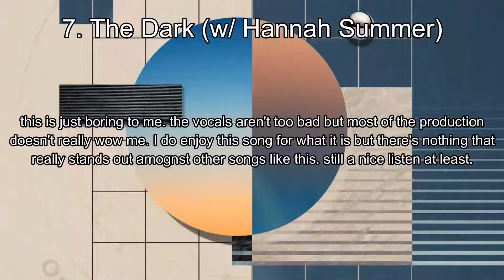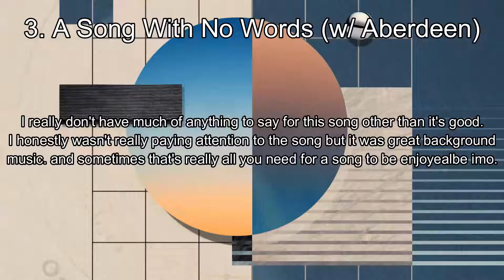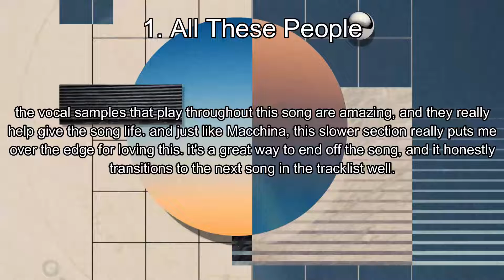Ranking Sungazer's Perihelion LP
pretty good and chill album

suggested by Kysertron

REMINDER: this video is just my opinion, and this video was only made to express that